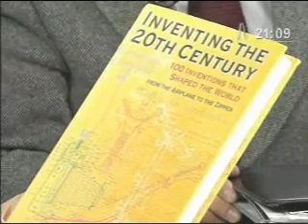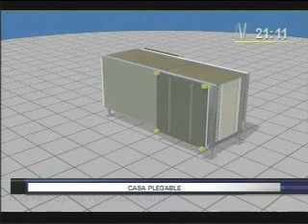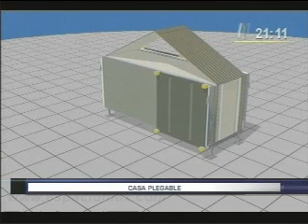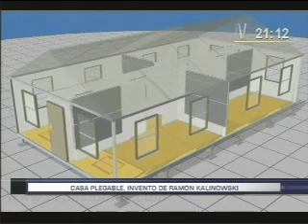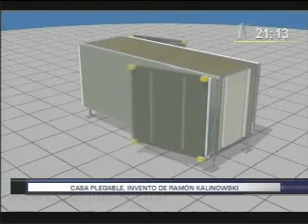RAMON KALINOWSKI (Ingeniero)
Tema: Las casas plegables